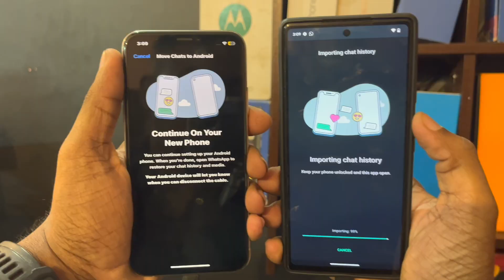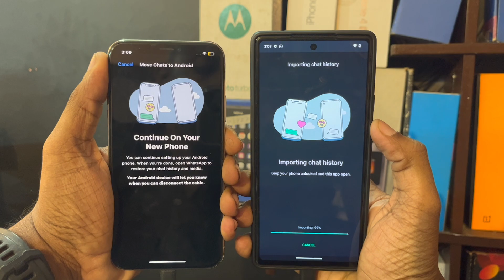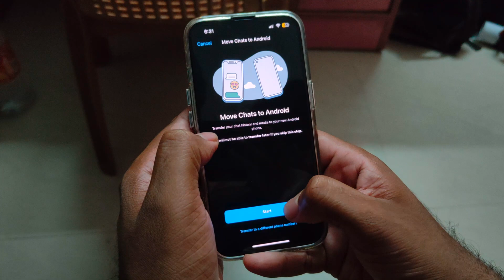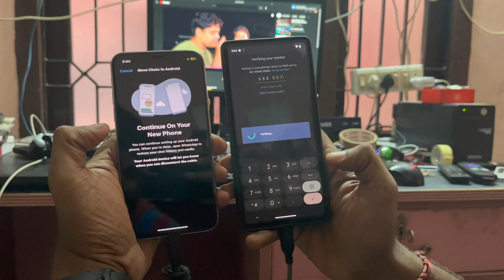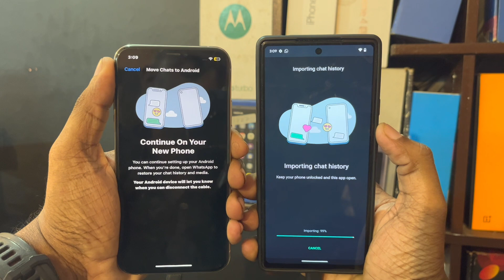WhatsApp Migration - iPhone to Android